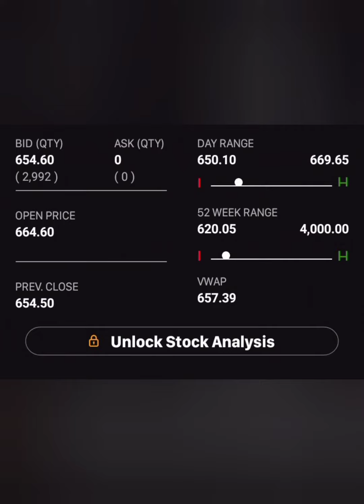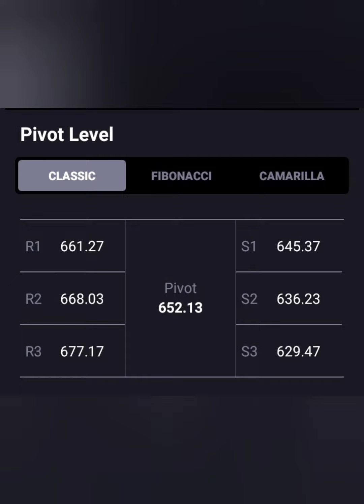Adani Total Gas Share📈क्या जा सकता है 1000+💸💸क्या है Long term Target📉BUY HOLD SELL📊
adani total gas analysis
adani gas share price
adani gas latest news
adani total gas review